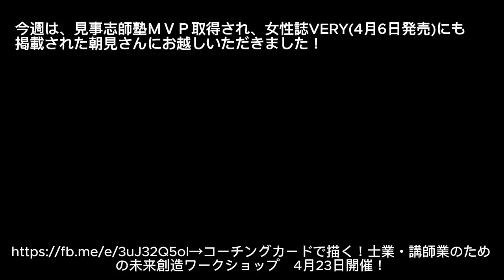【GIVE・GIVE・GIVE】今週は志師塾MVP＆VERY掲載された朝見さんにお越しいただきました！ fmぎのわん ラジオ 沖縄 @2024/04/20